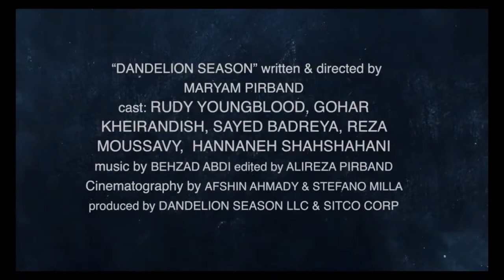Film Festival Livestream with Guest: Maryam Pirband, Award-Winning Director